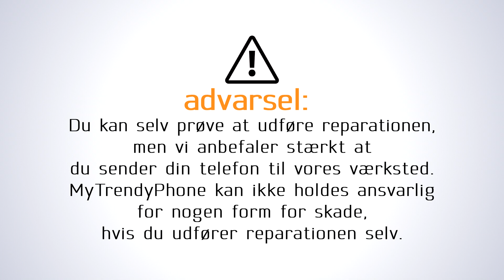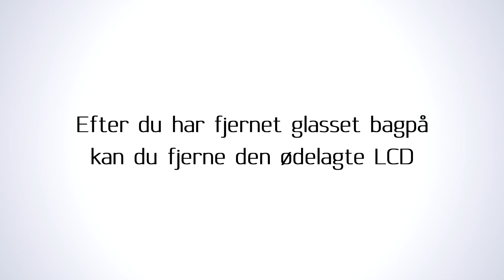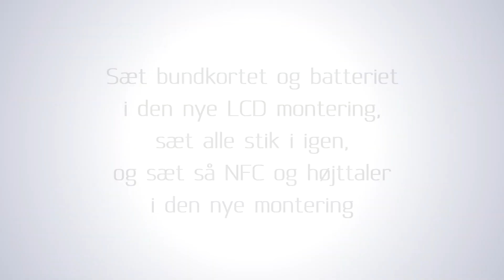LG V30 LCD Udskiftning | Video Guide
Hvordan reparerer du LCD-skærmen på din LG V30?! Se denne LG V30 LCD reparationsguide, og følg nogle få enkle trin, så du selv kan reparere din LG V30. Hvis du ikke er glad for at skulle reparere telefonen selv, så send den til MyTrendyPhone, så vores dygtige teknikere kan gøre det for dig.

***Advarsel***
Du kan selv prøve at udføre reparationen, men vi anbefaler stærkt at du sender din telefon til vores værksted.
MyTrendyPhone kan ikke holdes ansvarlig for nogen form for skade, hvis du udfører reparationen selv.